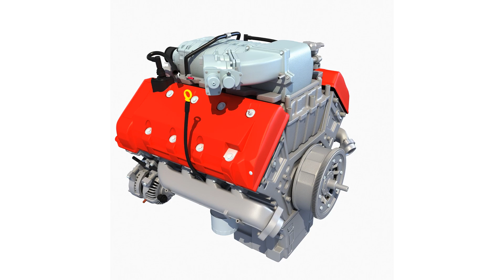Generic V8 Engine 3D Model